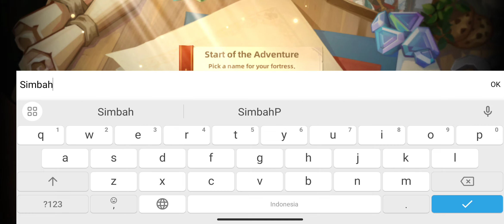Fortress Saga Gameplay Mobile (HD) Part 2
Fortress Saga Gameplay Mobile (HD)

Hey, y’all! Get ready to join Fortress Saga and hop on the adventure of Cor and Louis - the seed filled with the power of life and the descendant of an honored hero!

As you gather allies, you’ll customize your fortress to your own taste and explore dungeons in vast worlds. Defeat your enemies and grow stronger even faster! Plus, the chemistry between heroes and eye-catching graphics will keep you engaged and wanting more.